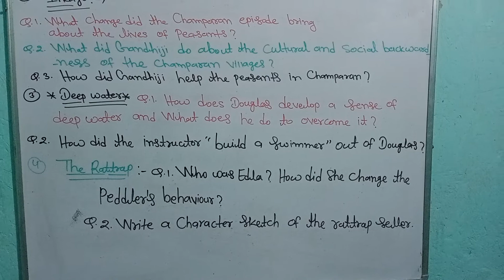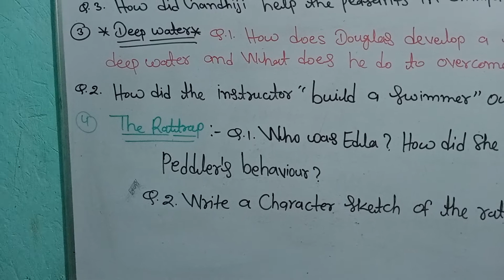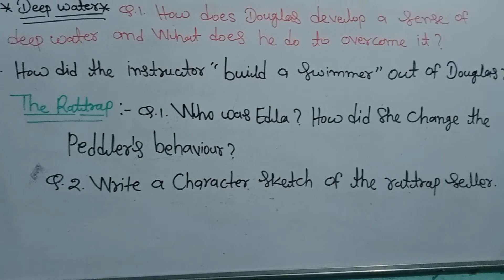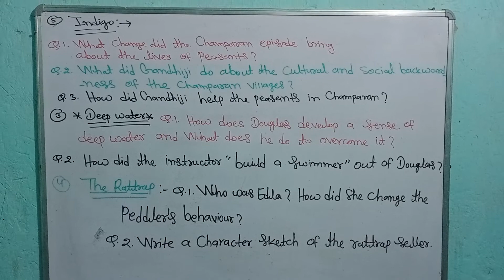Class-12 (Long type questions) Flamingo